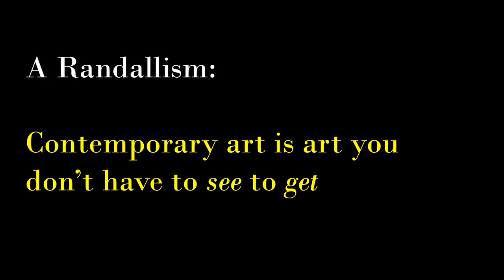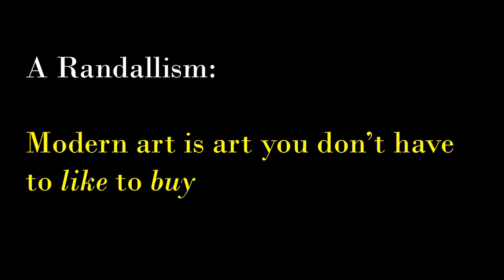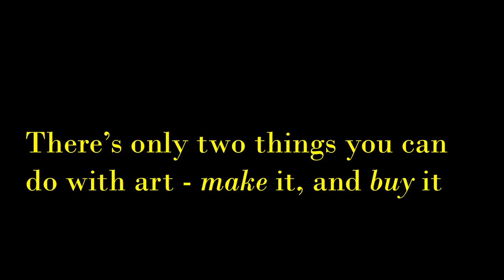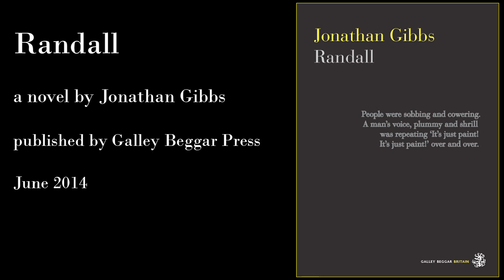Randall by Jonathan Gibbs - a book trailer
Randall, published by Galley Beggar Press, is a satirical alternative history of the heady years of Cool Britannia that asks: what if the Young British Artists had *really* existed.

"Brilliant on art and money (neither of which are easy subjects), this is a novel that is at once funny and heartbreaking, intelligent and fiercely gripping." - Alex Preston, author of 'This Bleeding City' and 'The Revelations'